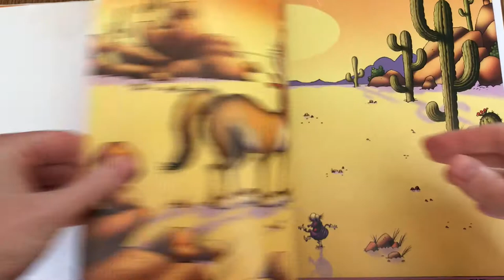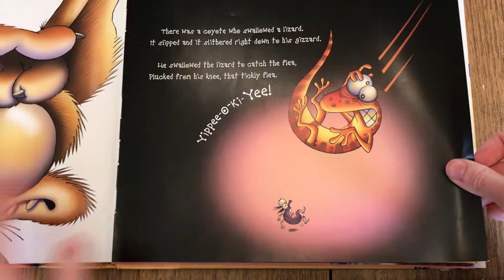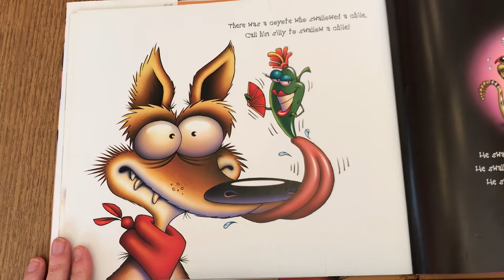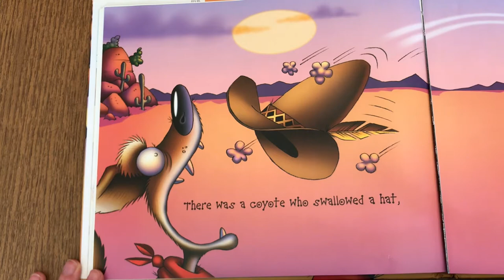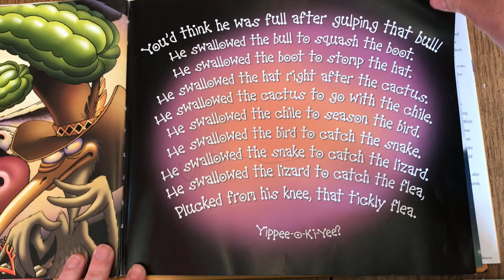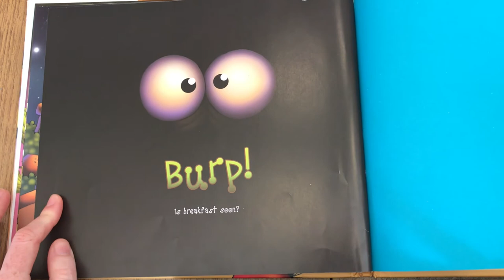There was a Coyote who Swallowed a Flea (Song of the Day k-2)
There was a Coyote who Swallowed a Flea by Jennifer Ward * Illustrated by Steve Gray